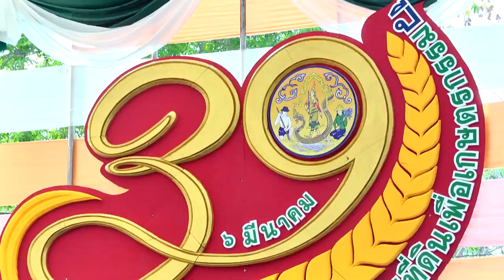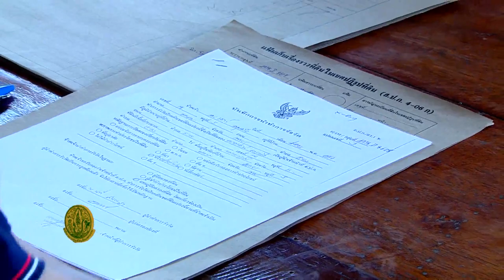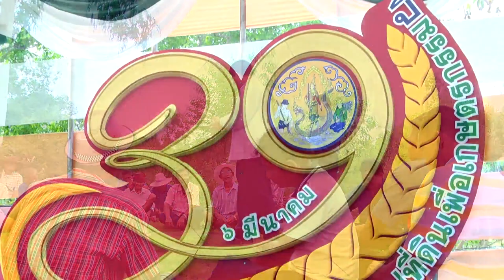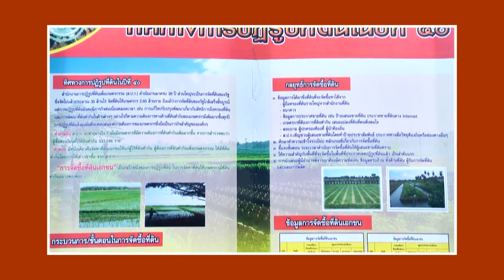สปก เทป 14